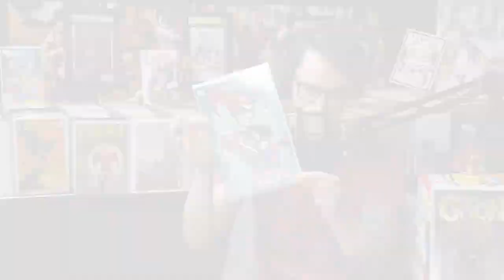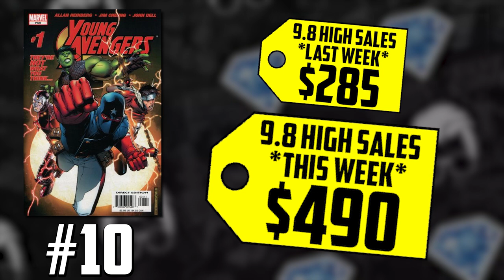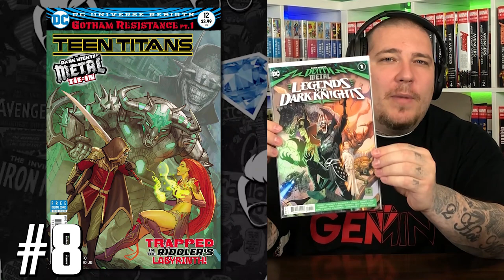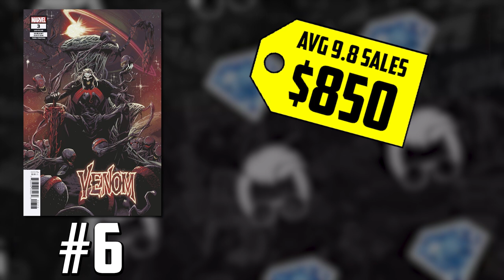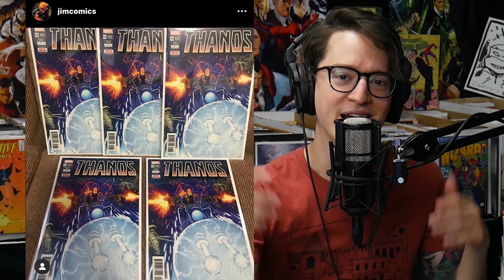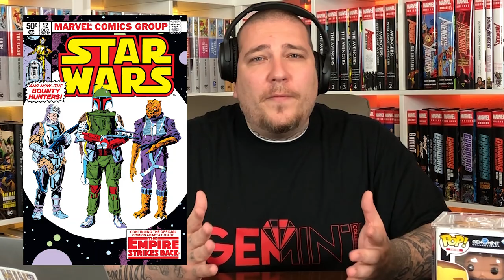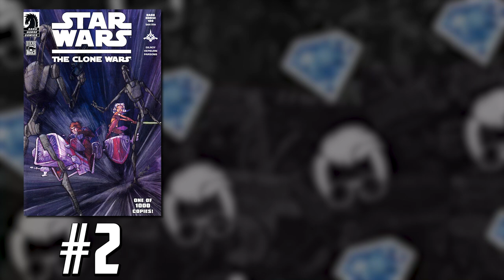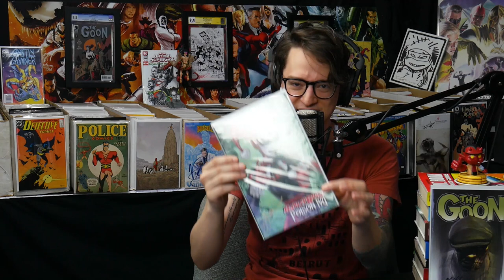Record Breaking Back Issues | Top 10 Hottest Comic Book Back Issues | Week 5 ft. GemMintCollectibles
(US ONLY)

⚠️Send Comic Karma:
Tom Garcia